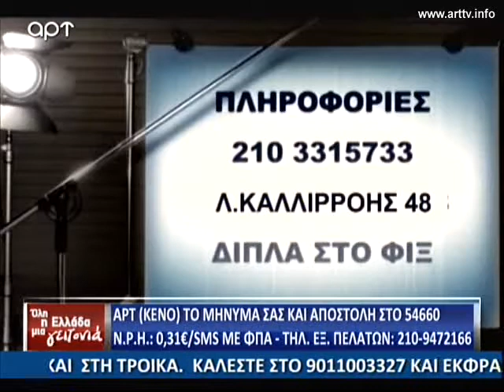Γ. ΚΑΡΑΤΖΑΦΕΡΗΣ 01-08-14